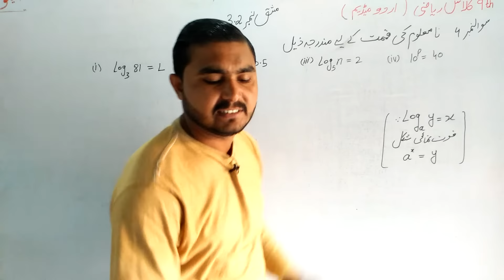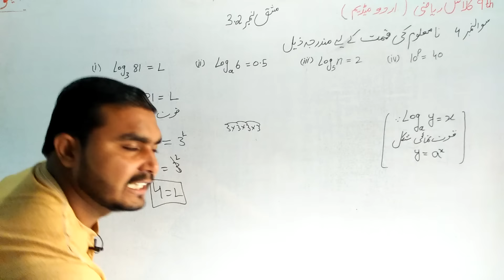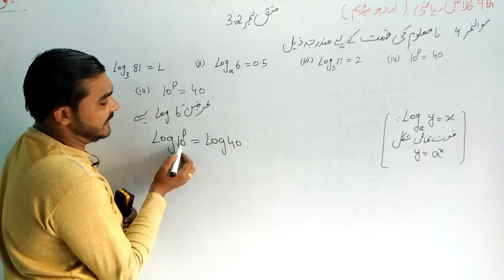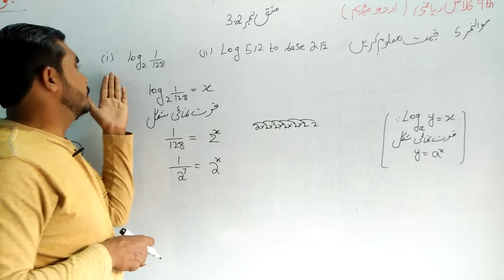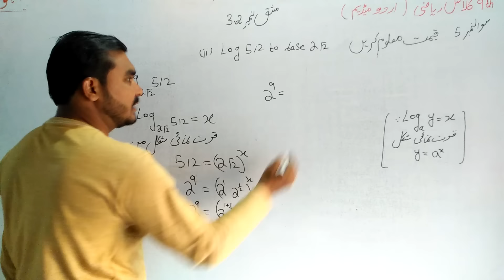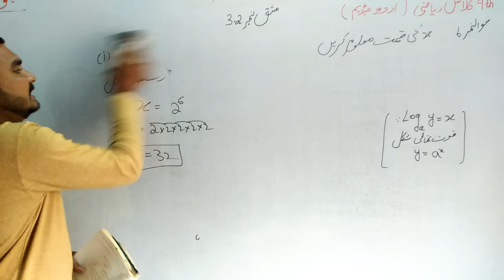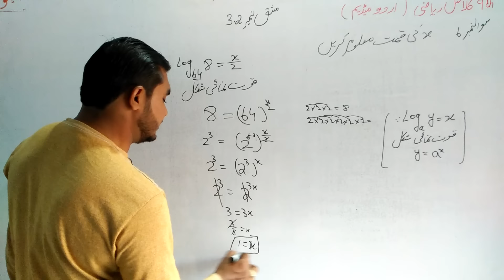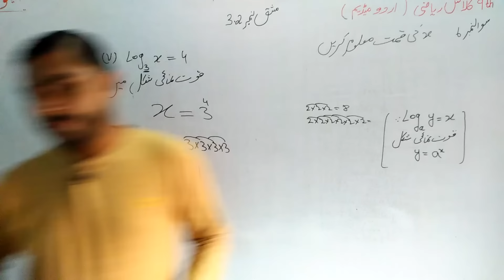Class 9th math|| Chapter no 3|| Exercise no 3.2||Question No 4 to 6|| urdu medium math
class 9th math chapter no 3 exercise no 3.2 question  no 4 to 6 urdu medium lachur math etmaad academy from burewala asghar sultan wtsp no 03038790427